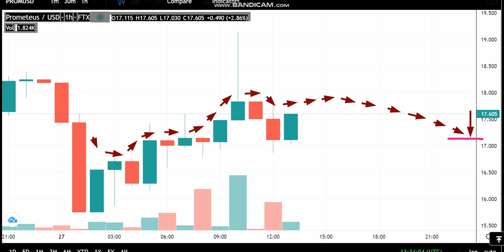27-5 -Prometeus (PROM) News - Analysis Today-Prometeus (PROM) Price chart.PROM Latest Price -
Cryptocurrency Tutorial.
Trading strategy.
Crypto Tutorial.Best Crypto Trading Strategies.Crypto Market Review.Financial News.finance channel.dollar finance.Money Dollar Finance Currency.Gold & Dollar:Fiat Currency.money in the world economy.GateToken (GT).ICON (ICX).